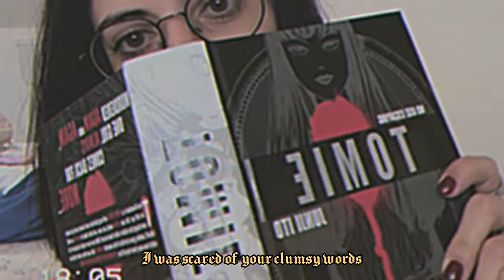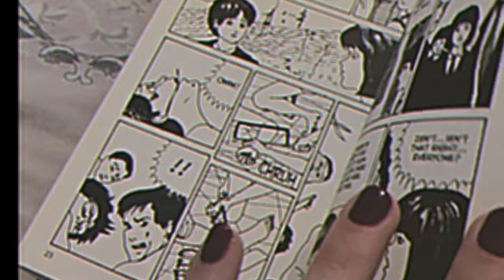Sarah Krimson - Lithium (Music Video)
Official music video by Sarah Krimson performing her latest single 'Lithium'.
(P) Thira Records (now Hermit Poems), 2021.

Lyrics:

I’ve always dreamed for a better life
Away from your dark cold eyes
Crossed legs on the beach while I
Watch the stars they shine so high

I was scared of your clumsy words
I was scared of the deepest songs
But now who are you? Who am I?
I followed my own dreams but you still hide

Oh Lady Lady come inside
Watch the storms sit back tight
Watch her spirit running wild
Oh lady oh
Princess princess hold your cup
You’re not like them thunder clap
Not Mononoke, just graphite

I will be your guardian
I will protect you until the sun
Burns our head from up above
Burns our heart like hell, like stones

Hold a secret here for me
I’ll live my tale spirited away
Would you love me enough
To kill me when the time has come

Red lashes red, red them you dye
Red them, so red, that then red you cry
Smiling inhaling helium
Hiding you’ve swallowed lithium.